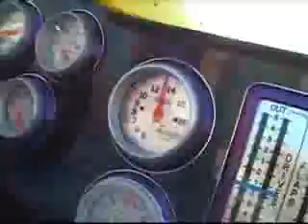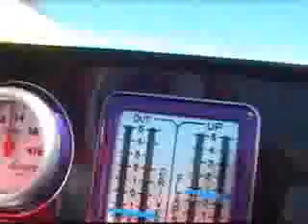Desert Storm on Lake Havasu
Video pulled from hotboat discussion board that I thought would be cool to share. User name is Havasu Hangin'. Video show boat doing well over 130mph on gps. I didn't shoot this video!